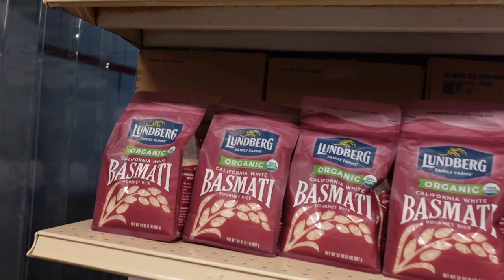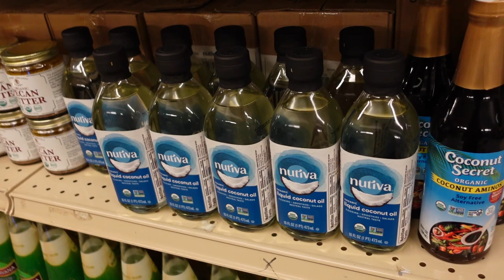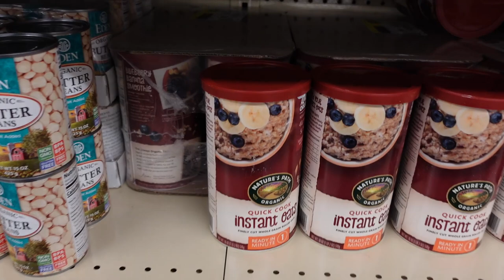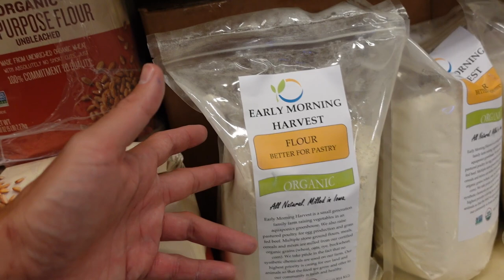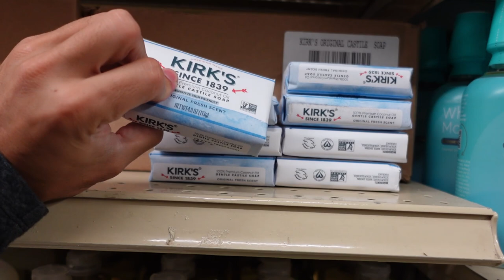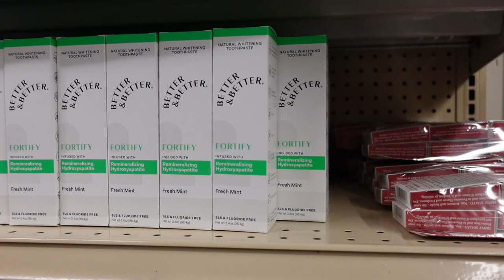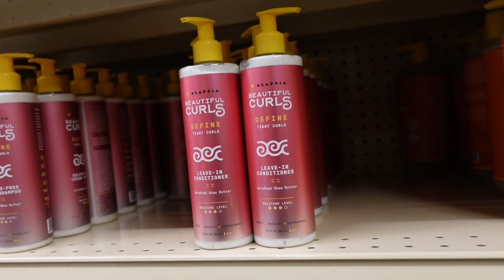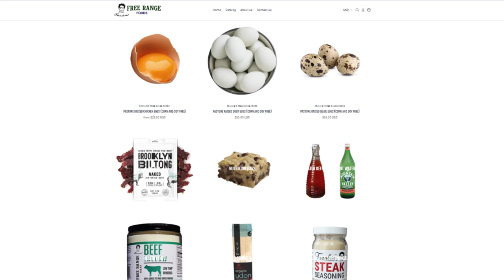TONS OF NEW STUFF! Organic Health Product Vlog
00:00 - Looking like a grocery store
01:16 - Frankie's Free Range Foods
07:21 - Frankie's Naturals